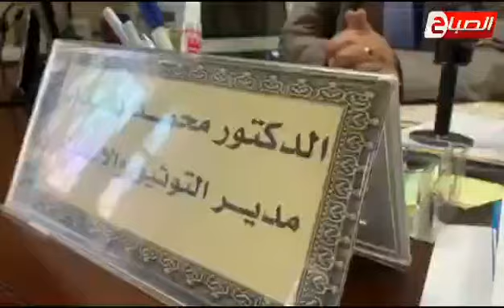مدير التوثيق و الاعلام بالمجلس الإسلامي الاعلى يهنيء الشعب الجزائري و الامة الإسلامية بحلول رمضان